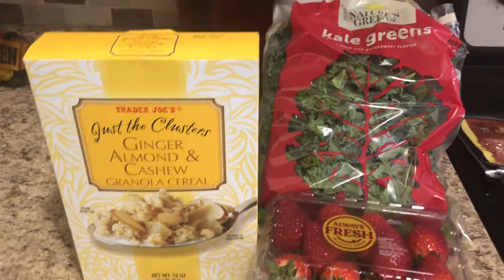Spend the Weekend With Me VLOG | Dionne’s Life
Spend the Weekend With Me VLOG
Weekend in my Life VLOG
Weekend VLOG//  Errands// Cooking// Cleaning

Hello, my chat partners welcome back to another video. I hope you enjoy my Spend the Weekend With Me VLOG video. Come enjoy this weekend in my life vlog as I run errands, cooking, cleaning and more. Sending prayers and positive vibes out there to everyone. I hope you all are doing well and I wish a peace of mind as part of your every day life. Take care and be blessed!!!